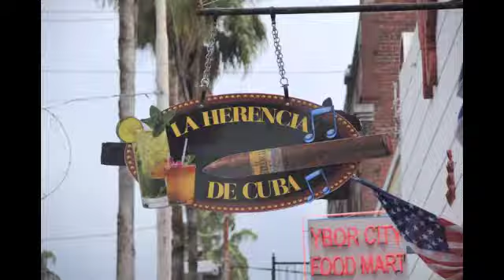America's Crossroads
The weekly TV Magazine that introduces the viewers to the movers and shakers and the doers and makers. We'll explore the Tampa Bay area, crossroads of America and Europe. Tighten your seat belt and enjoy the trips. A regular feature, Eye on Tampa Bay, highlight local politics and follows the money.